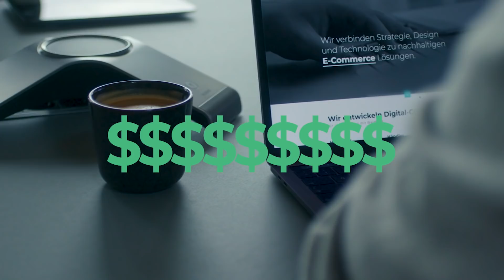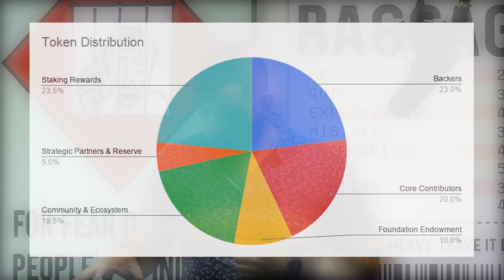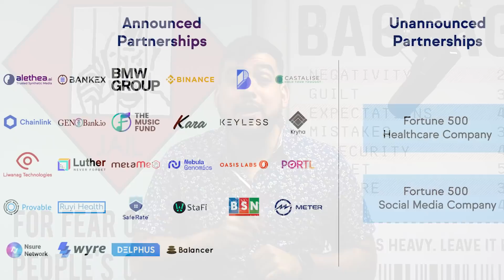HOW THE OASIS NETWORK (ROSE) IS HELPING YOU TAKE CONTROL OF YOUR DATA!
Does Oasis Network Have The Potential To Be An Ethereum Killer? I DUMPED MY ETHEREUM FOR THIS ALTCOIN!

1. 💰 The Strategies I Used To Turn $5k Into $500k ➡️

2. Watch Me Make $450 In 30 Minutes (100% Working)

3. Join me on Instagram for daily tips and behind-the-scenes vlog

About:
In this video Alexander Lorenzo has guest Armando take over for a quick Oasis Network overview. Oasis network has promising features and technology that could help users take control of their data. This brief explanation covers Oasis technology and the project's background in general.